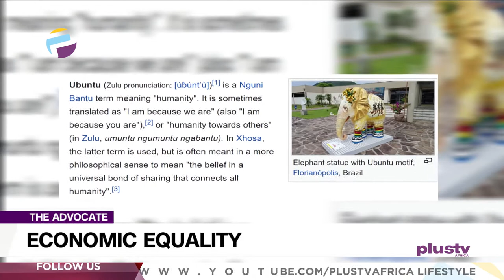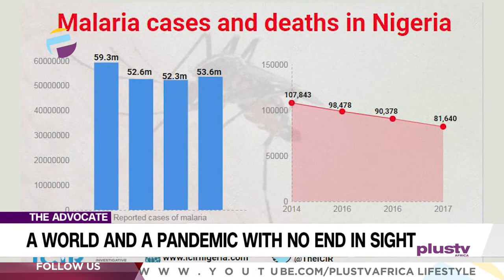FULL EP: Politics, Economic Equality, Nigeria's Health Sector, Police Recruitment | THE ADVOCATE NG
Politics they say is local of course meaning grassroots but in my experience Politics is personal. The sum of all their fears are marginalization, poor delivery of governance and the illuminative understanding as A pedestrian at midnight pointing a torch to the sky hoping the light would reflect to the ground back like the sun.

Economic Equality is the ability to create for yourself the life that you want. Not the life that the society expects of you or the life that your greed might suggest but the life that you crave through self-knowledge and awareness, hunger for purpose and the desire to reach your full potential.

Nigeria had adopted the COVID-19 measure requiring unvaccinated passengers to be tested twice, while the vaccinated, once on their return.  The contradictory message issued stated mandatory 7-day self-isolation with testing on the 2nd day and 7th day for the unvaccinated and on the 2nd day for the vaccinated.

The Southeast geopolitical zone in the Police Service Commission, (PSC), Mr. Onyemuche Nnamani brought this matter up at a seminar in Enugu.  The disheartened official decried the underrepresentation of the zone in the on-going recruitment into the Nigeria Police Force.

Advocates Of The Week:
Kunle Lawal
Kaetochukwu Udeh
Comfort Booth
Abdul Sanusi